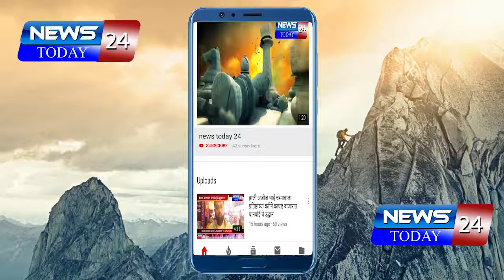पिंपरी निर्मळ टोल वसुली विरोधात खा.लोखंडे पुन्हा आक्रमक